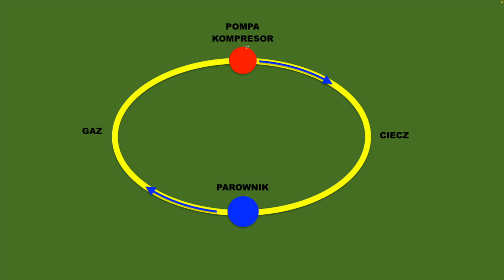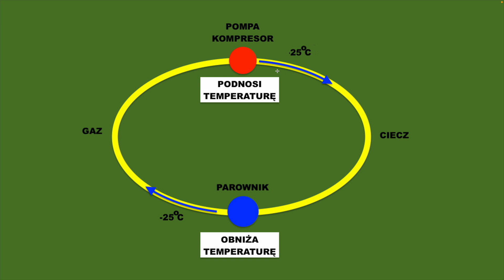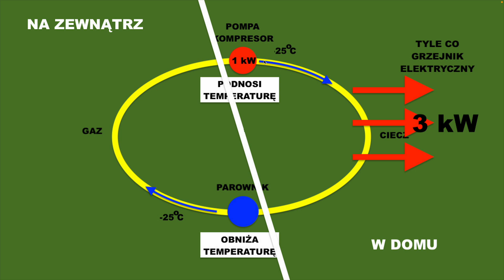Jak działa pompa ciepła. Zwięźle.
Jak działa pompa ciepła.
wprowadzenia w temat pomp ciepła, opisujące sposób ich działania w sposób bardzo łatwy do zrozumienia dla osób, które dopiero zaczynają zgłębiać ten temat.

Polecam kanały